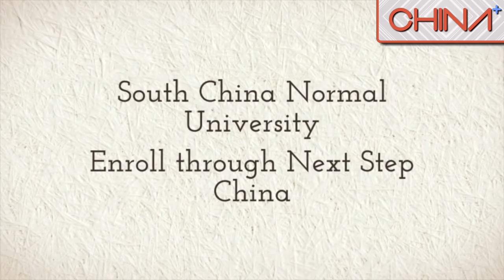South China Normal University